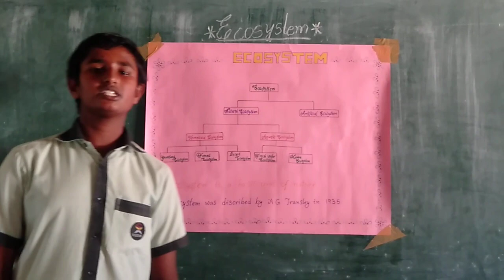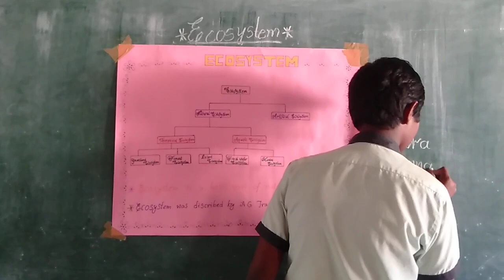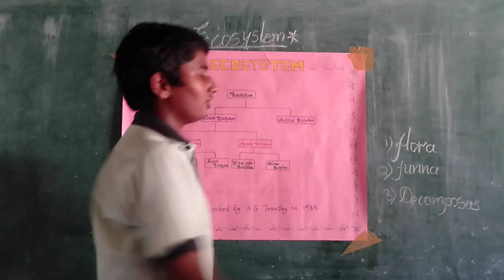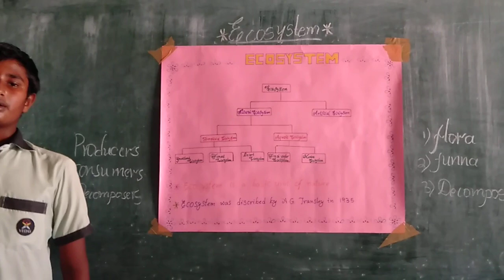Ganesh 8th class Topic: Ecosystem